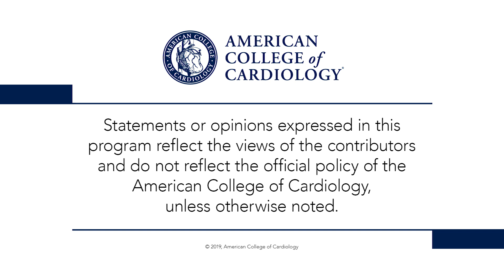AUGUSTUS | ACC.19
Dr. Peter Block interviews presenter Dr. Renato Lopes regarding AUGUSTUS:, apixaban vs. vitamin K antagonist and aspirin vs. placebo in AFib and ACS, PCI. for full meeting coverage.